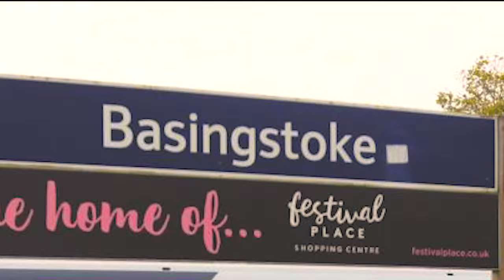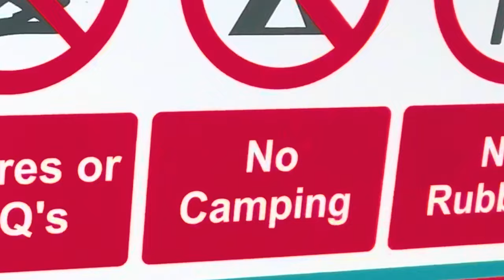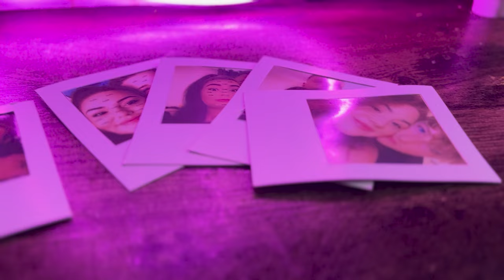The adventure that almost killed me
if you have a short attention span